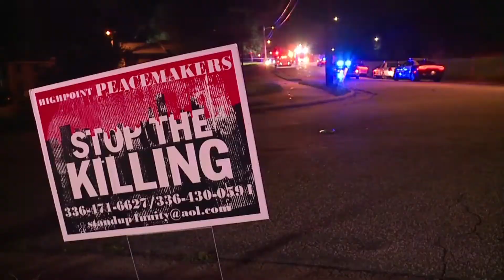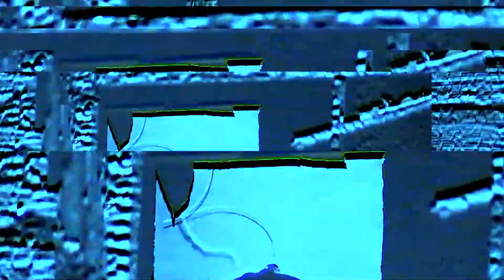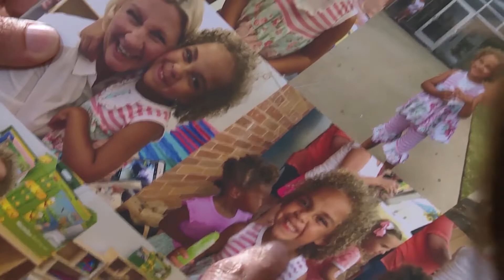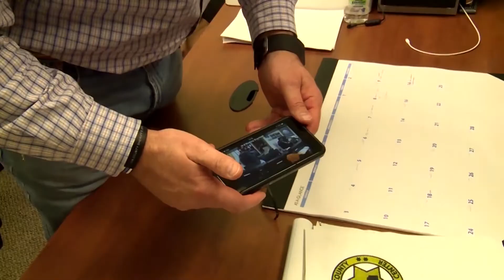JULY 2019 DEMO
Compiled of my work from 2017 to 2019.